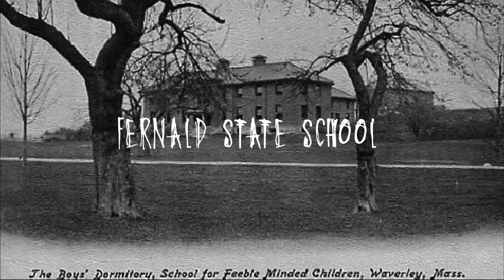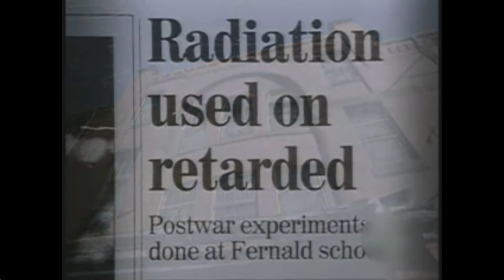Fernald State School I My Haunted Life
Probably one of the most chilling and unexplainable experiences I have ever had.

All stories are true accounts from my life.

Help support independent artists!
CLOTHING LINE
For true crime fans and lovers of the macabre check out Gigglemug Apparel
MUSIC